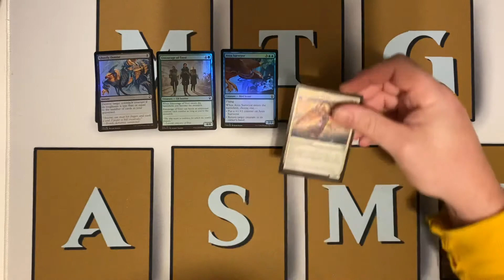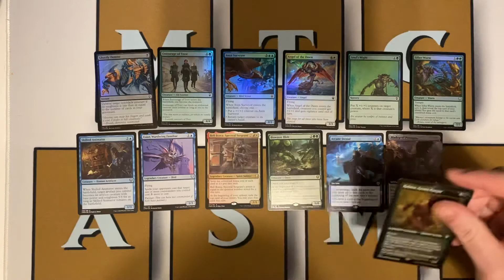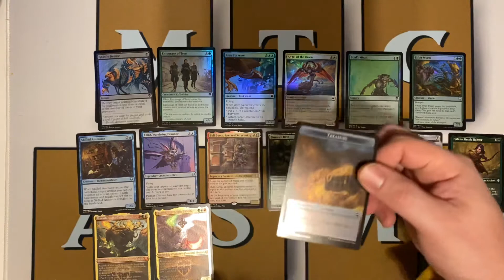Magic: The Gathering Commander Legends Collector Booster Pack ASMR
Our very first pack of Commander Legends Collector Boosters. Bring on the foils!